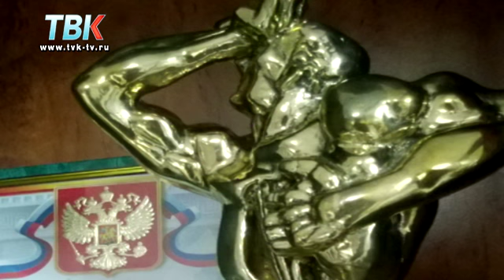Регина Пачкова: - Не нужно искать причин, нужно искать возможности.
Звезда ТВК в прошлом, бизнес-вумен в настоящем - о  секрете делового успеха, участии в конкурсе "Мисс Вселенная", искусстве фотографии и продуктовом кризисе.